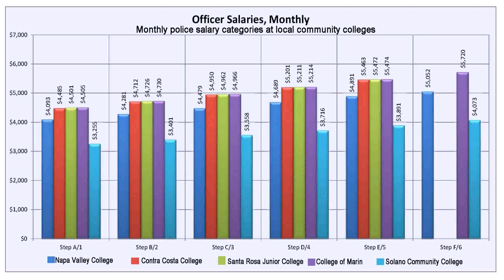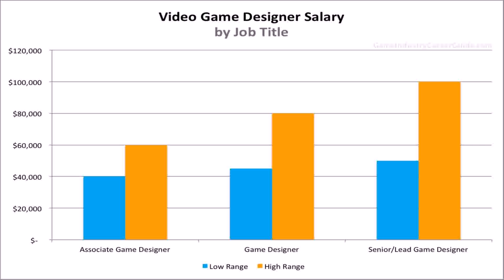Buy Car NY 5% DP